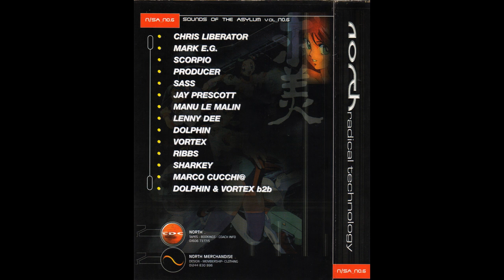SHARKEY @ NSA 6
This video is SHARKEY @ NSA 6

North Radical Technology, North Radical Technology tape packs, North NSA, North And Tomorrows World.

H4TC